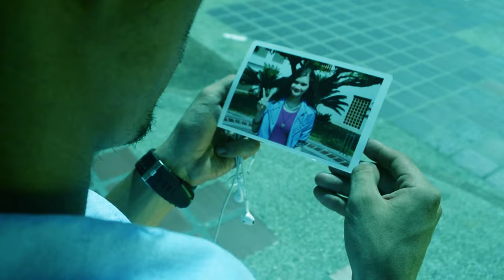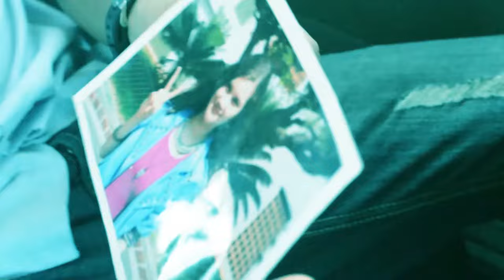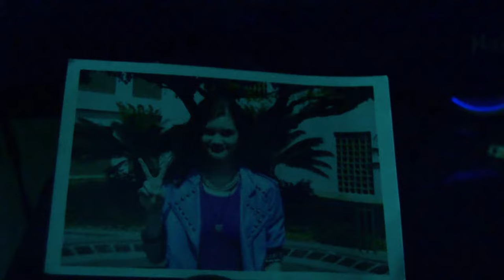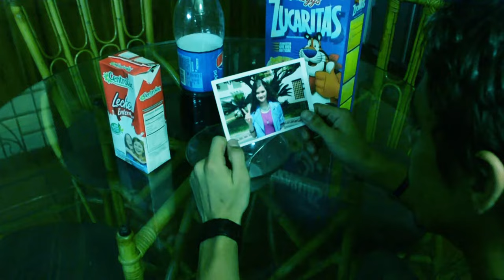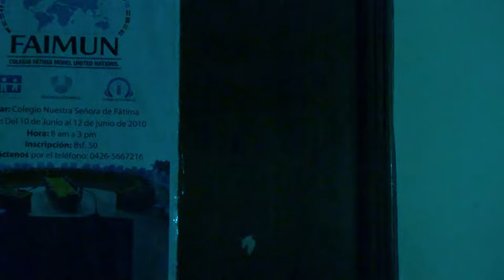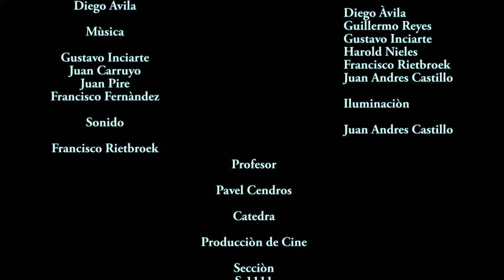The Girl in the Photograph (2015 Venezuelan Horror Short)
Based on the creepypasta of the same name, a college student finds a photograph of a girl and becomes obsessed as he tries to find out who the girl in the photograph is.

Written and Directed by Diego Avila and Guillermo Reyes